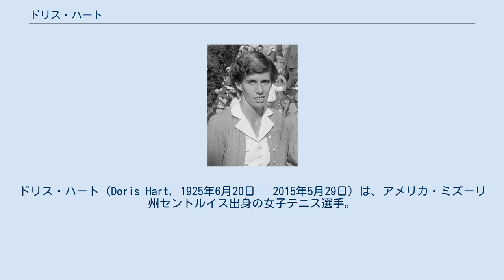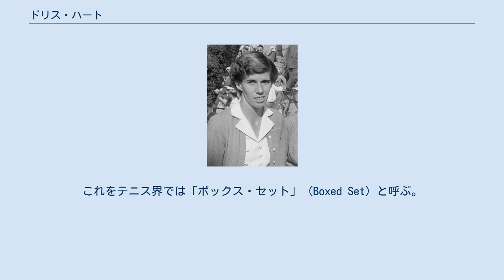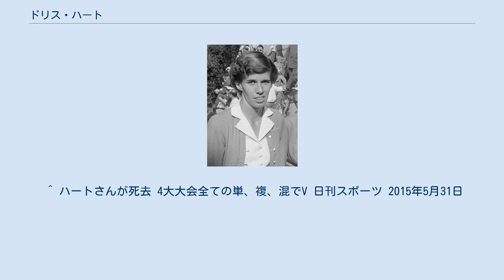ドリス・ハート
ドリス・ハート（Doris Hart, 1925年6月20日 - 2015年5月29日）は、アメリカ・ミズーリ州セントルイス出身の女子テニス選手。
第2次世界大戦の終戦直後の時代に活躍し、1940年代後半から1950年代前半にかけて、テニス4大大会の女子シングルス・女子ダブルス・混合ダブルスの3部門すべてに「キャリア・グランドスラム」を達成した名選手である。
女子シングルスで総計6勝、女子ダブルスで総計14勝、混合ダブルスで総計15勝を挙げ、生涯で「35」のグランドスラム・タイトルを獲得した。
幼少期に患った足の病気をものともせず、頭脳的で安定したオールラウンド・プレーヤーとして一世代をリードした。
フルネームは Doris Jane Hart （ドリス・ジェーン・ハート）という。
 ドリス・ハートは幼少時代に深刻な膝の感染症を患い、「このままでは身体障害者になるおそれがある」と診断されたことから、治療のために6歳からテニスを始めた。
当時の医学上の診断では、彼女の病気は「小児麻痺」と言われた。
（後に、この診断は誤りであると分かった。）病気の影響のため、彼女の足は“弓のように曲がり、動きがおぼつかなく見える”外見になったが、それにもめげず回復してテニス選手になることができた。
早くも第2次世界大戦中の1942年、ハートは17歳で全米選手権の女子ダブルス決勝に初進出を果たす。
当時の全米選手権では、マーガレット・オズボーンとルイーズ・ブラフ組が1942年から1950年まで女子ダブルス部門に「9連覇」中で、その期間中にハートは7度の女子ダブルス準優勝の壁にぶつかった。
 1947年にウィンブルドン選手権の女子ダブルスで、パトリシア・トッドと組んで初優勝を飾り、ここからハートの4大大会生涯「35勝」の記録が始まった。
続いて、同じトッドとのペアで1948年の全仏選手権女子ダブルスに優勝する。
1949年の全豪選手権で、ハートは女子シングルスにも初優勝を飾り、地元オーストラリアのベテラン選手ナンシー・ウィン・ボルトンを破って優勝した。
全豪選手権には1949年と1950年の2度しか出場しなかったが、女子シングルス優勝1949年・女子ダブルス優勝1950年・混合ダブルス2年連続優勝の記録を残している。
1950年には全仏選手権の女子シングルス優勝があった。
 長い間立ちはだかった大きな壁を乗り越えて、ドリス・ハートのテニス経歴が大きく開花したのは1951年に入ってからである。
この年、彼女はウィンブルドン選手権の女子シングルス決勝戦でダブルス・パートナーのシャーリー・フライを 6-1, 6-0 で圧倒した。
相手にわずか1ゲームしか与えず、試合時間は35分で終了した。
ウィンブルドン選手権の女子シングルスでは1947年と1948年に2年連続準優勝があったため、ハートにとっては“3度目の正直”の優勝だった。
この年から、ハートはウィンブルドン選手権の混合ダブルス5連覇（1951年-1955年）、全米選手権の女子ダブルス4連覇（1951年-1954年）、全米選手権の混合ダブルス5連覇（1951年-1955年）を記録し、ダブルスでも黄金期を迎えた。
シングルスでは、1953年にモーリーン・コノリーが女子テニス史上初の「年間グランドスラム」を達成したが、ハートやフライたちはコノリーのライバルであった。
 混合ダブルスでは、ハートと息を合わせたパートナーはフランク・セッジマン（オーストラリア）とビック・セイシャス（アメリカ）の2人であった。
セッジマンとは1949年から1952年までコンビを組み続けたが、1952年末にセッジマンが「プロテニス選手」に転向する。
その後はセイシャスと組み、この2人と一緒にハートはウィンブルドン選手権・全米選手権の混合ダブルス5連覇（1951年-1955年）を成立させた。
 ドリス・ハートにとって、最後の壁は全米選手権女子シングルスのタイトルであった。
ここでも彼女は何度も苦杯をなめ、1949年と1950年、1952年と1953年に4度の準優勝に甘んじていた。
とりわけ、1952年と1953年の決勝では2年連続でモーリーン・コノリーに敗れ、1953年全米選手権の決勝では 2-6, 4-6 で敗れたハートが、コノリーによる女子テニス史...